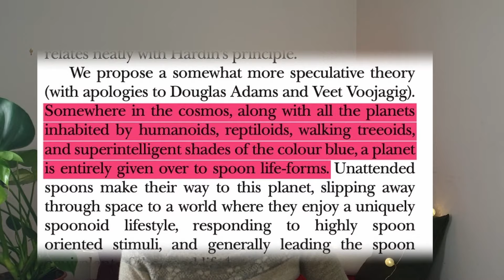Il mistero dei CALZINI e dei CUCCHIAINI scomparsi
Perché i calzini scompaiono? o meglio, perché uno dei due calzini scompare lasciando l'altro vedovo? E che cos'è il mistero dei cucchiaini scomparsi?

Video speciale per questo periodo festivo.

Per i pazzi che non ne hanno abbastanza

☕ Se ti piace il mio lavoro e vuoi supportarmi puoi offrirmi un caffè ☕ →♥